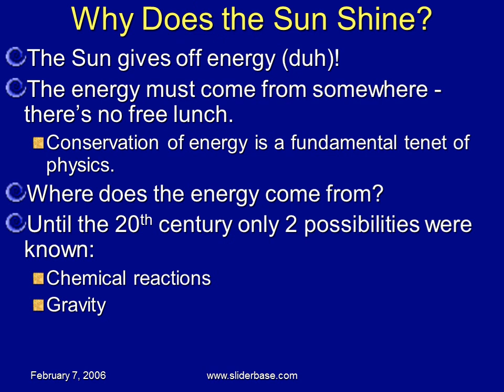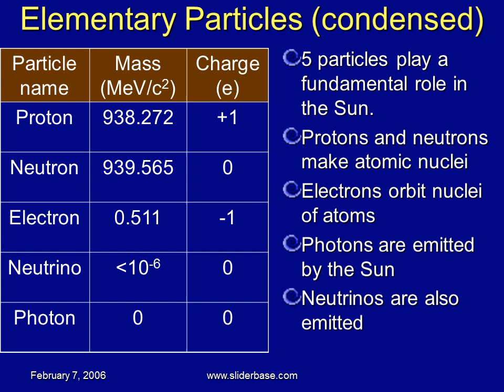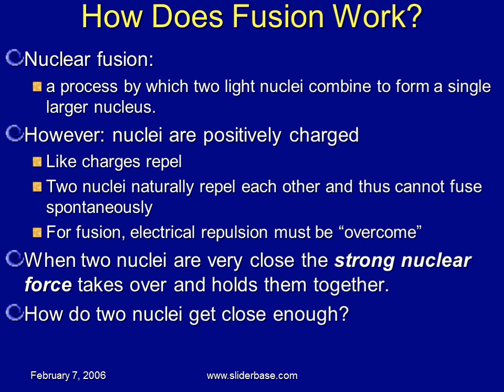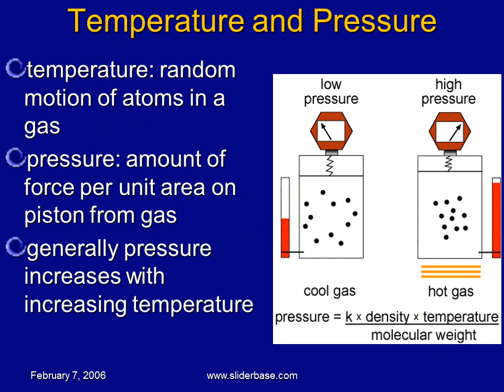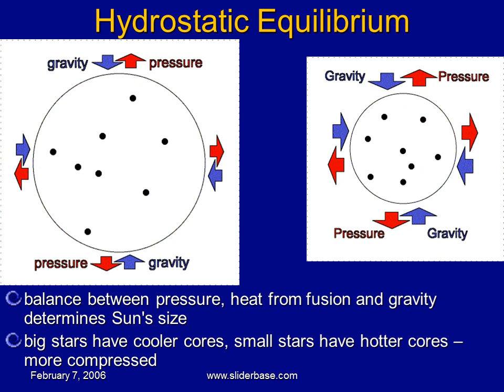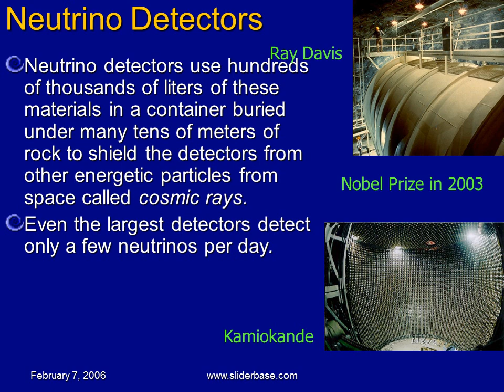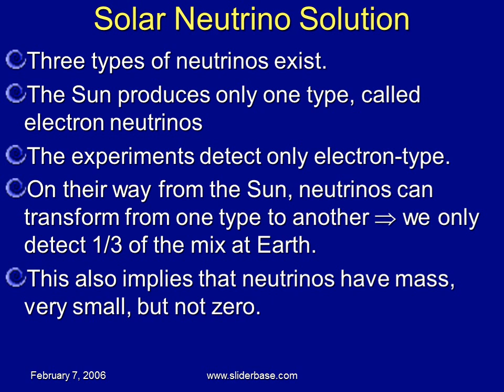The Sun A Nuclear Powerhouse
Page
1
Presentations / Astronomy / The Sun A Nuclear Powerhouse

DOWNLOAD
WATCH ALL SLIDES

Slide 1

Slide 2

Happy Sun

Happy Sun

Slide 3

Why Does the Sun Shine?

The Sun gives off energy (duh)!

The energy must come from somewhere - there’s no free lunch.

Conservation of energy is a fundamental tenet of physics.

Where does the energy come from?

Until the 20th century only 2 possibilities were known:

Chemical reactions

The Sun’s Energy Output

How bright is the Sun?

The Sun produces 4x1026 watts

Watt is the unit for the rate of energy use, commonly seen on light bulbs and appliances.

Our largest power plants produce around 5 x 109 watts of power (5,000 megawatts or 5 gigawatts)

Sun = 8 x 1016 of these power plants (80,000 trillion)

Anyway you look at it, the Sun gives off a lot of energy.

We can’t simply convert atoms into energy.

We rearrange the protons and neutrons in nuclei to get a lower-mass configuration.

The difference between initial mass and final mass is converted to energy.

Chemical energy comes from rearranging atoms to configurations of lower energy (mass).

Nuclear energy comes from rearranging nuclei to configurations of lower mass (energy).

In each case, we get out the energy difference.